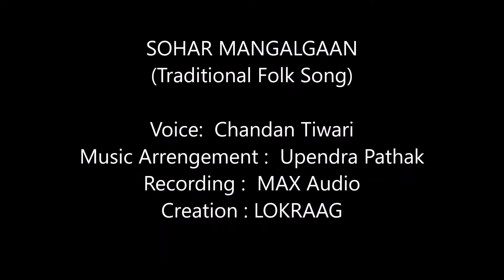राजा दशरथजी के घरवा अइले ललनवां (सोहर) || राम के आगमन का मंगलगान || चंदन तिवारी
भगवान राम के जन्म का सोहर गीत
गीत स्रोत: पद्मश्री मालिनी अवस्थीजी
गायन: चंदन तिवारी
सहगायन: शिवांगी पाठक जूही
संगीत संयोजन: उपेंद्र पाठक
रिकार्डिंग: मैक्स आडियो
प्रस्तुति: लोकराग